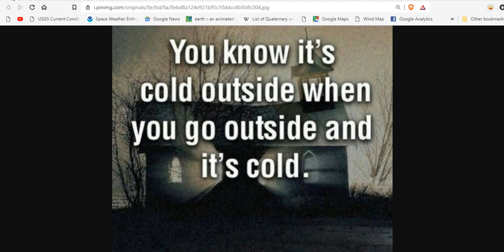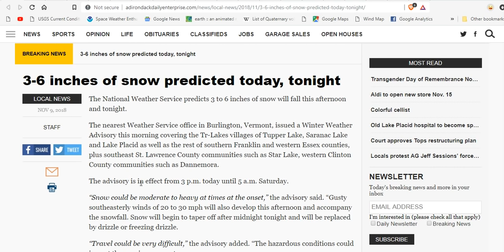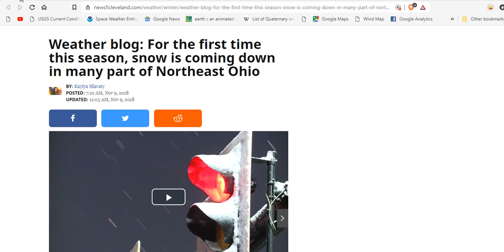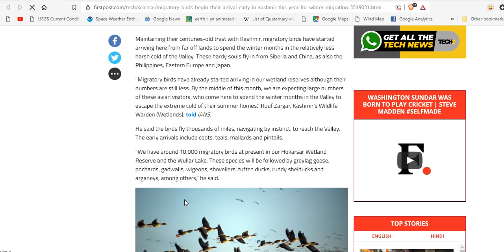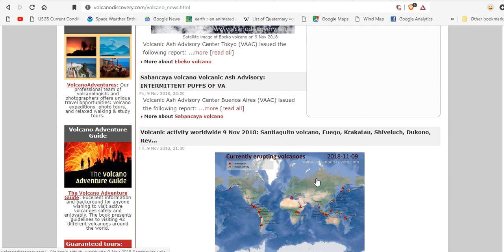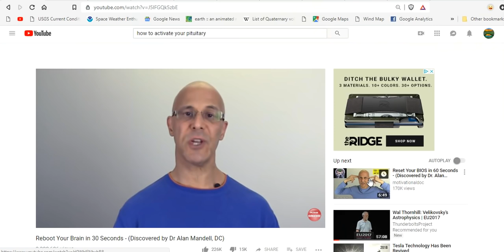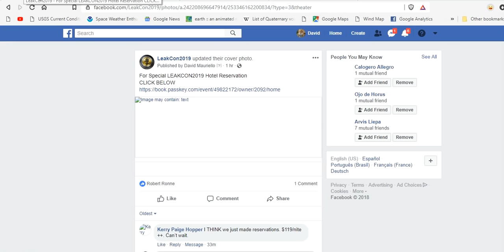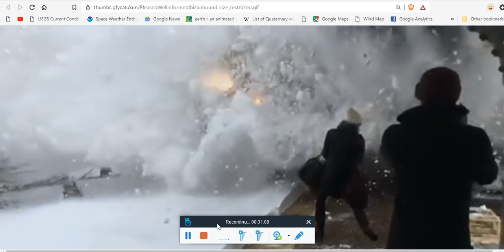GSM Update 11/10/18 - Cali Wildfire Rampage - Record Cold - Epic Early Snows - Pituitary Health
Entire California Town Destroyed; Tens of Thousands Flee in Los Angeles, Ventura Counties
Minnesotans don’t know how to drive in the snow? Bah!
Snow update for this afternoon and evening: Only a few trouble spots
First major lake effect snow of the season likely coming Saturday
Storm to bring widespread snow, rain and travel disruptions across eastern half of US next week
For the first time this season, snow is coming down in many part of Northeast Ohio
MIGRATORY BIRDS BEGIN THEIR ARRIVAL EARLY IN KASHMIR THIS YEAR FOR WINTER MIGRATION